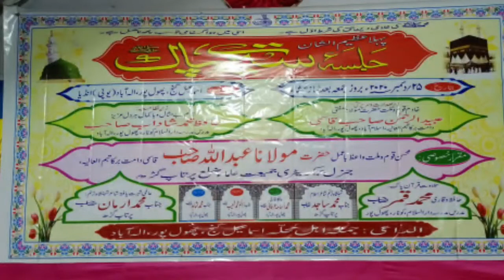Sajid pratapgarhi | New 2021 Beautiful Kalam Aor Bahot hi umdah Zarur sune ساجد پرتاپگڑھی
ساجد پرتاپگڑھی کا بہت ہی زبردست اور عمدہ کلام ضرور سنیں انشاءاللہ طبیعت خوش ہو جائیگی اور دل باغ باغ ہو جائیگا

بآواز ساجد پرتاپگڑھی

Sajid pratapgarhi

❤️خـــوش آمــدیــد❤️
اس چینل کو وجـود میں لانے کی اصل وجہ یہ ہیــــکہ آپـــ لــوگــوں تکــــ نعتـــ و نظم ، تقریـریں ، اور دینی و اصــلاحی ویڈیــوذ پہونچائ جائیــں، آپــــ حضراتـــ ویڈیوذ کو پوری دیکھیــــں اور چینل کو سبسـکرائبــــ کریں، اور اپنے اہل خانہ ، رشتہ دار ، دوستوں کے پاس زیادہ سے زیادہ شیئر کریں
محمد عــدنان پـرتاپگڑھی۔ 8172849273